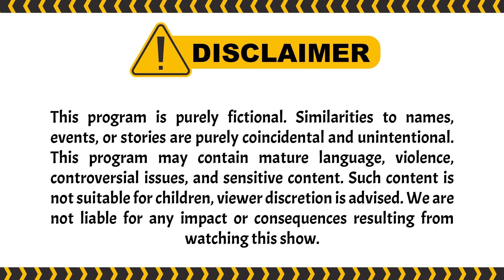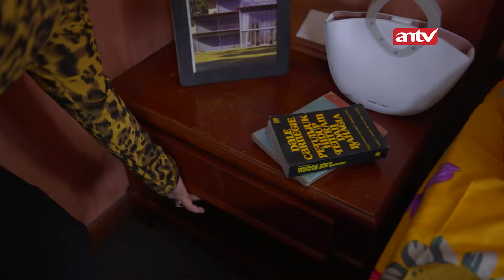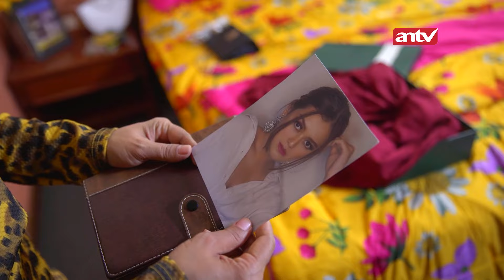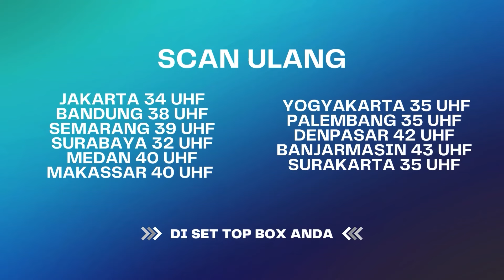"Aduh Keceplosan, Gatau Deh Gamau Ikutan!" | Best Cut Berbagi Suami ANTV Eps 82 (1/4)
Lidia Yang Terlihat Kembali Benci Sama Aisyah, Membuat Lidia Harus Melakukan Tindakan2 keji terhadap aisyah. Di Sisi Lain natasya dapat Kabar duka atas meninggalkanya kaka natasya. natasya berjanji akan balas berbuatan yang bikin kakanya meninggal. Kemudian natasya punya rencana sesuatu untuk membongkar semua rahasia busuk bianca, serta balas dendam terhadap laki2 yang sudah bikin Kaka Natasya Meninggal. Dalam acara Akikahan Fadil Aisyah tidak diundang dan membuat dirinya kesal dan harus bertemu dimas alam acara tersebut. di sisi lain Bianca dan Siska menyusup ke acara tersebut. yang jelas disitu terlihat betapa rusuhnya mereka ber2.

000010
000011